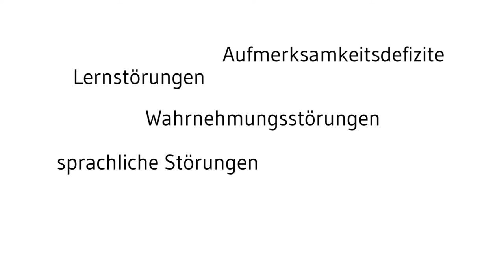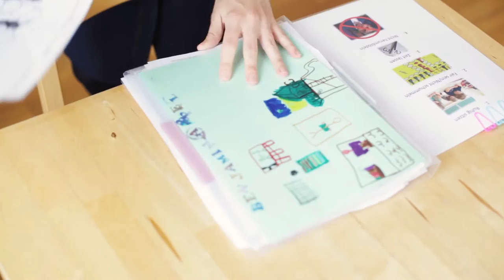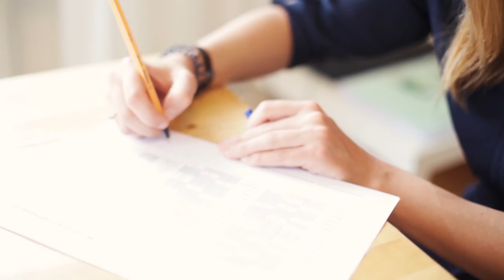Fit für Schule und Beruf trotz Neurofibromatose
Bis zu 80% der Kinder mit Neurofibromatose Typ 1 haben wegen Ihrer Krankheit Schwierigkeiten in der Schule. Bitte hilf mit, das Forschungsprojekt "Fit für Schule und Beruf trotz NF 1" durchzuführen und spende jetzt